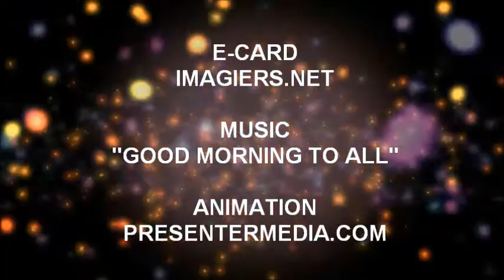HAPPY BIRTHDAY MIO!